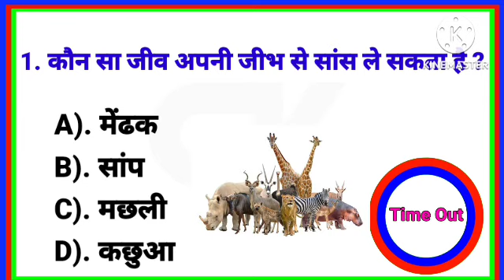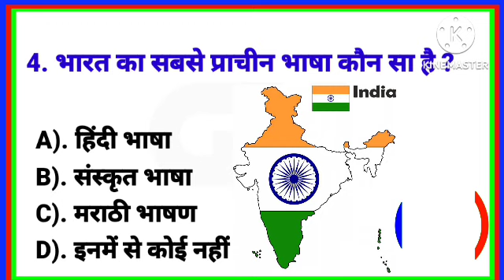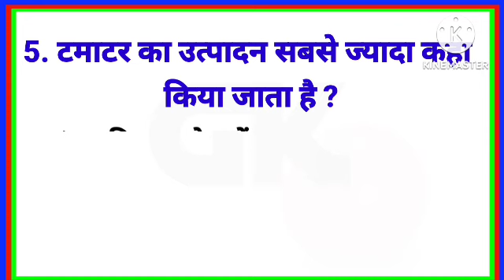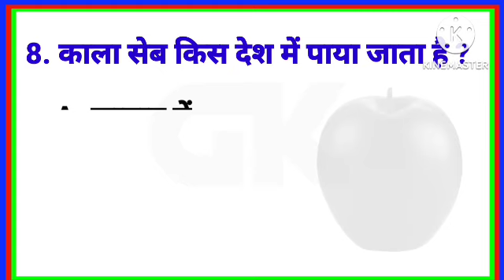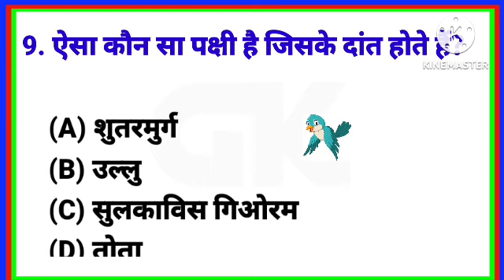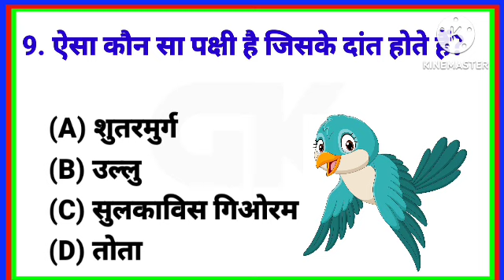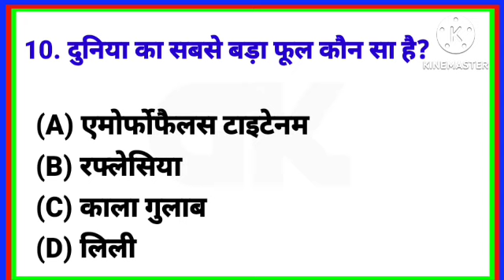Guess vegetable Name from Emoji Challenge | Riddles in Hindi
Your Question 👇👇 :-

paheli video
paheli in hindi
paheli majedar
new paheli
new paheliyan
most paheli
best paheli
latest paheli
Riddles in Hindi
25 majedar Paheliyan
jasoosi paheliyan
guess the name challenge
hindi paheli
paheli paheli
hindi paheliyan
paheliyan in hindi
paheliyan paheliyan
guess the name by emoji paheli
guess the emoji challenge paheliyan
emoji paheli